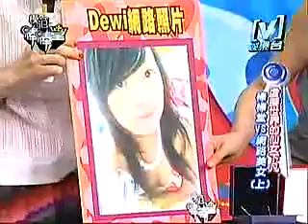模范棒棒堂 2006-11-02 Part 5